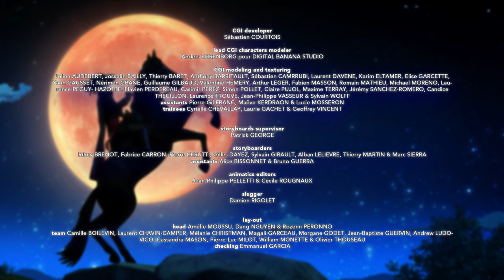ZORRO ⚔️ Compilation "The Maestro" | Superhero cartoons